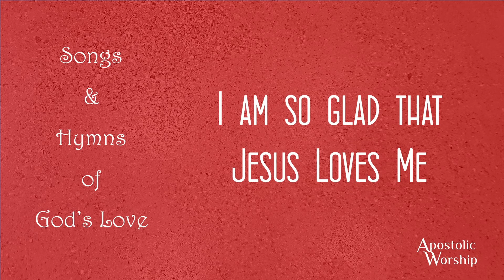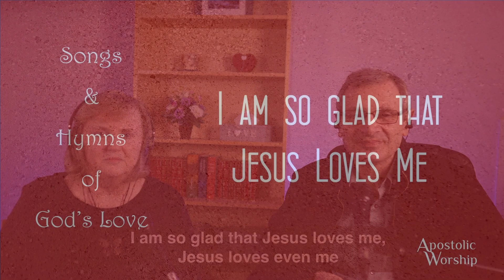I am so glad that Jesus loves me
Join us for Day 4 of Songs and Hymns of love